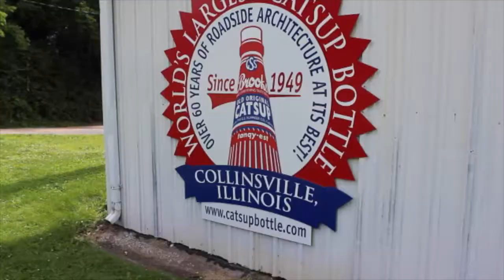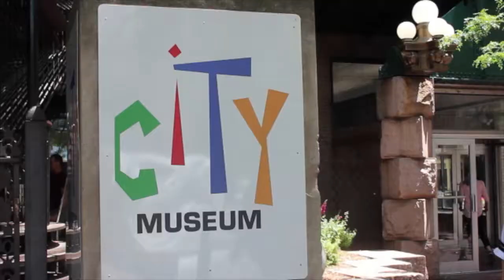The Journey - Day Three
On day three, we journeyed from the far east side of Illinois to the far west side of Missouri. These were our adventures!

Gateway Arch
City Museum
Laumier Sculpture Park

IMpossible - Figurine
Atlas Hands - Benjamin Francis Leftwich
Bossanova Slap - U.HU.RU